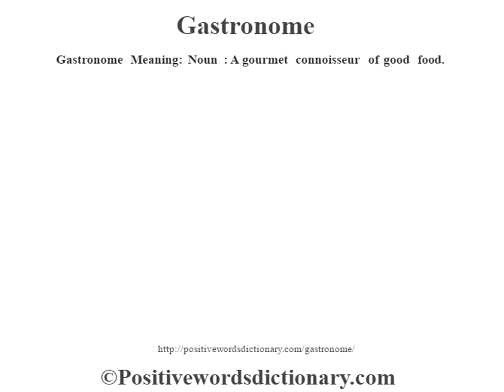Gastronome definition | Gastronome meaning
Gastronome definition. Find out the meaning of Gastronome and the meaning of many other positive words at positivewordsdictionary.com